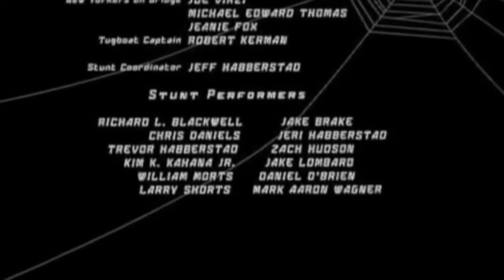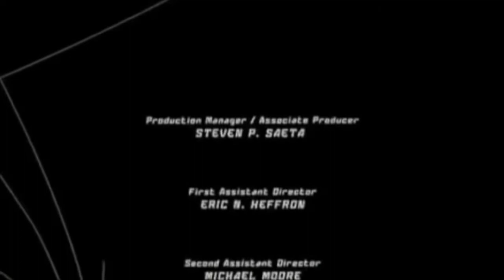Spider-Man trilogy, but the songs are in the wrong order